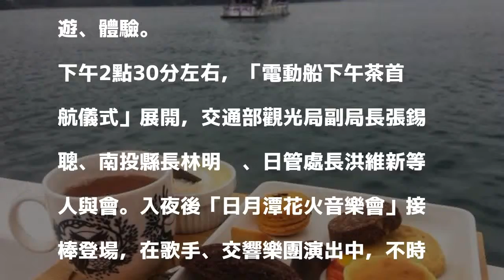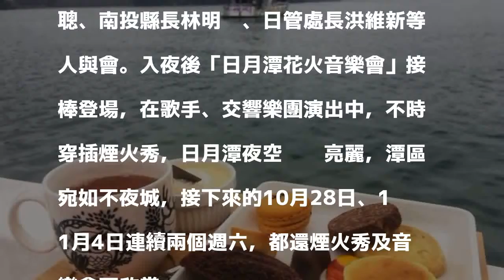超完美！坐船遊湖吃下午茶 日月潭啟航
〔記者謝介裕／南投報導〕日月潭國家風景區管理處、南投縣府攜手合作，整頓日月潭遊湖船票削價惡性競爭問題後，今天打鐵趁熱，舉辦「食遊日月潭」活動，讓遊客在船上一邊吃下午茶、一邊欣賞湖光山色美景！

發表評論評論如下。